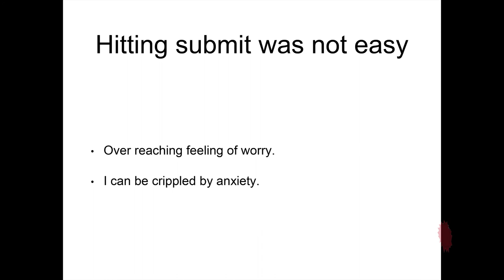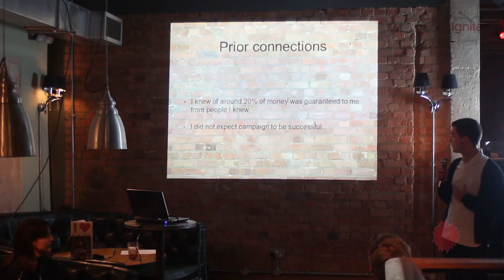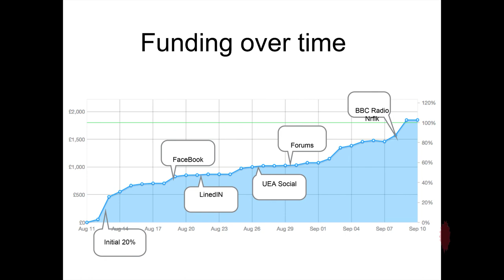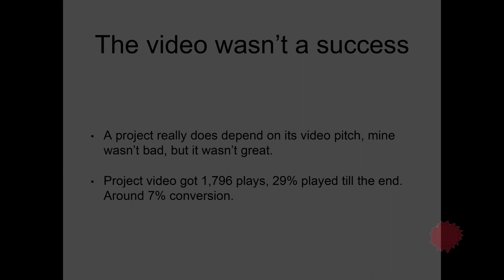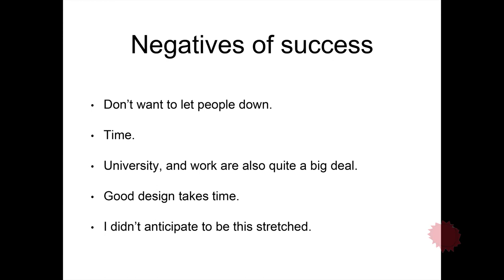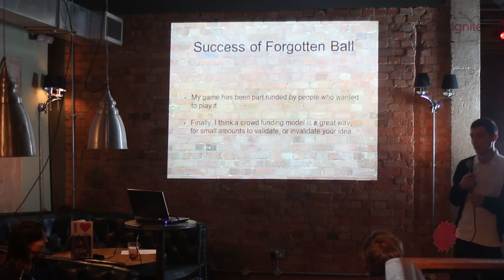Joshua Croft-"I had a successful Kickstarter"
Ignite Norwich
Filmed by Trett Films